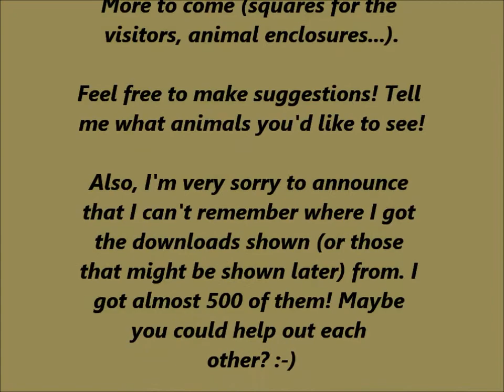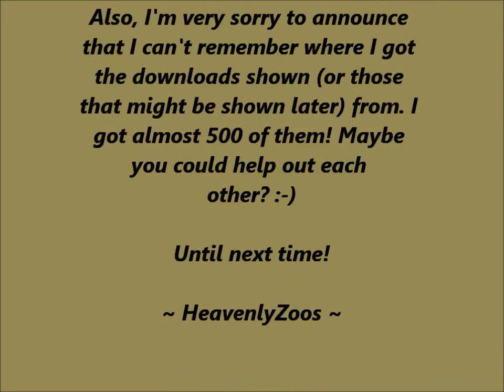Zoo Tycoon 2 - Monaco Zoo Part 2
Hi there! Here is a little update (well, not too little) of Monaco Zoo. I've made a lot of changes to the layout of the zoo. Please enjoy! :-)

~ HeavenlyZoos ~